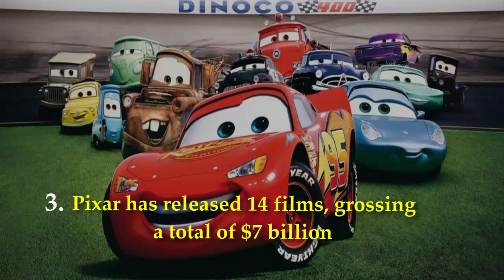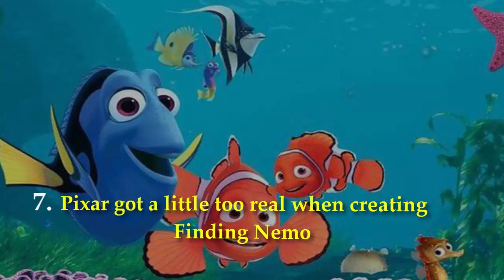10 Amazing Facts About PIXAR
1.The Pixar team spent 3 years studying curly hair to get Merida's hair perfect in Brave.

2.Pixar saved the company who created the Etch a Sketch.

3.Brad Bird intentionally used artists about to quit or be fired from Pixar to find new ways to make movies.

4.Babies born during production of a Pixar movie are included in the credits.

5.John Lassete, One of the 'founding fathers' of Pixar was actually fired from Disney in 1984.

6.Pixar honored Paul Newman by retiring his character after his death.

7.Pixar got a little too real when creating Finding Nemo.

8.Unhappy with the 1st version of 'Toy Story 2,' animators worked tirelessly to get it ready for release.

9.Valued at $399,00, a full-scale replica of the house in 'Up' was built in Utah, USA.

10.'A113' appears in all of Pixar's films.

107 Pixar's "Inside Out" Facts YOU Should Know! - ToonedUp @CartoonHangover,
list,
top 10,
10 facts,
movies,
film,
hollywood,
pixar,
animation,
toy,
story,
child,
replica,
fixar full movie,
fixar full movie cartoon,
fixar mitt rum,
fixartv,
fixariot,
fixarna svenska,
pixar movie,
fixafiocke,
fixar héret,
balloons, lucasfilms,
steve,
jobs,
disney,
shareholder,
john,
lasseter,
hawaiian,
shirt,
cars,
merchandise, clownfish,
sequential,
hermaphrodite,
finding,
nemo,
ratatouille,
remy,
rat,
wine,
drinking,
a1143, calarts,
babies,
production,
bug's life,
monsters university,
ichthyology,
whale,
fish,
credits,